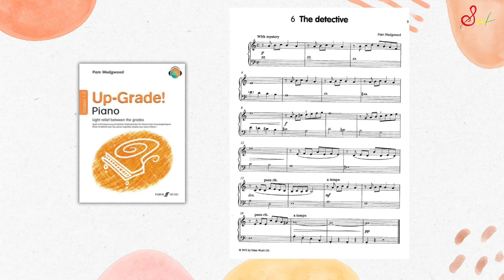Up-Grade! Piano, Grades1-2_6. The Detective